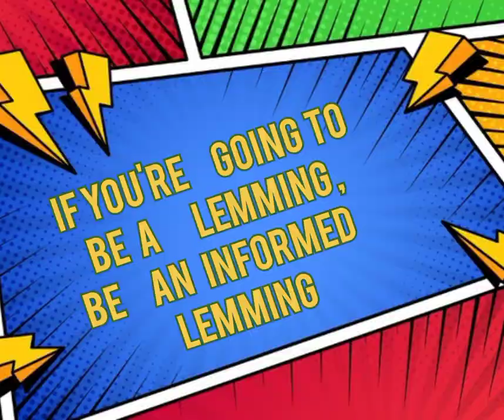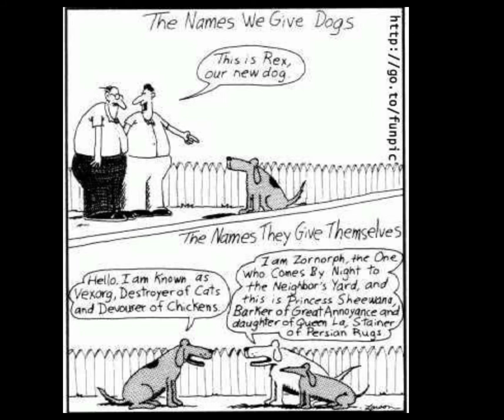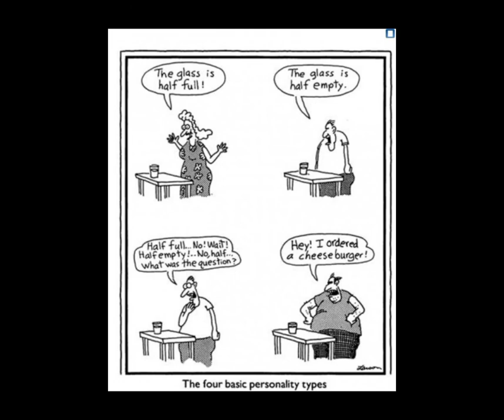20 OBSERVATIONS ON LIFE FROM THE FAR SIDE BY GARY LARSON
If you've never seen the very funny cartoons from The Far Side, now is the time to remedy that. The Far Side is the work of the very creative Gary Larson and he has been making me laugh for many years now. His observations are so on point and h helps us see life as it really is. He also puts into words those things we think but don't dare say out loud. Get your laughing gear on in readiness for The Far Side - humor with a side order of cold hard truth..